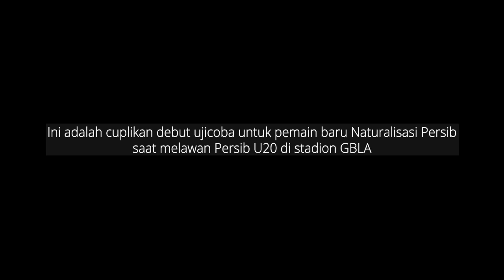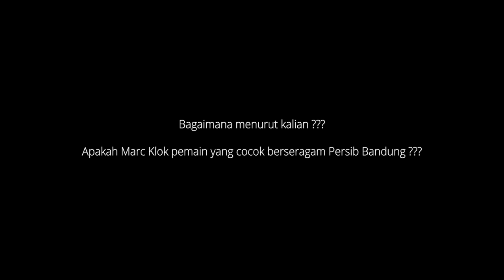DEBUT FANTASTIS!!! MARC KLOK VS PERSIB U20 | UJICOBA 2021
Debut dari pemain Naturalisasi baru  Persib Bandung pada Ujicoba melawan Persib U20.

Pantaskan Klok di ganjar 4 tahun ???

All rights to Persib Bandung and Liga 1.
Photo by -
Audio on this video
"Careless: The Collection" is our 14 song compilation of some of our best rock/edm hybrid tracks!

more tags | beckham persib | beckham putra | netflix | smartphone | iphone 12| persib | smartphone | tesla | bandung |beckham liga 1| liga indonesia | soccer | persib bandung